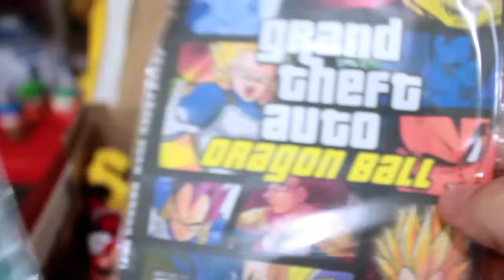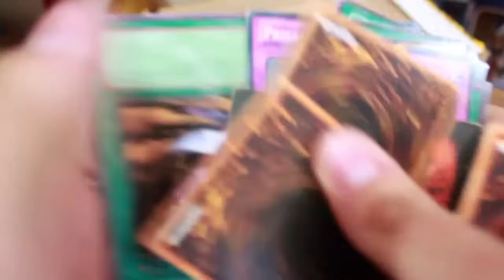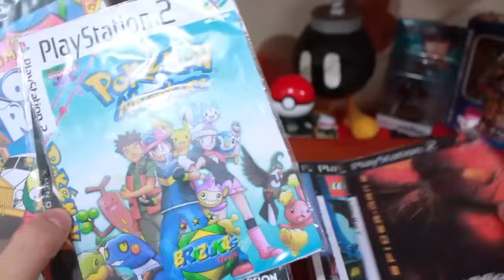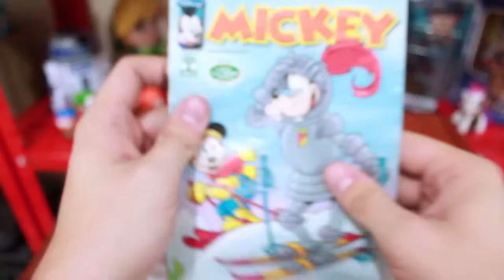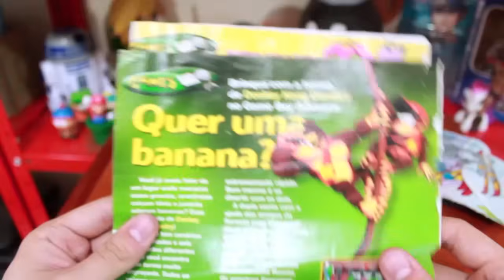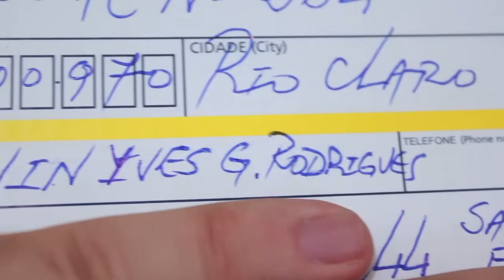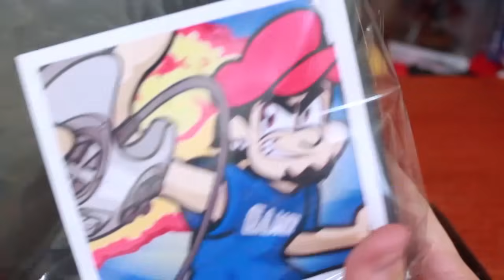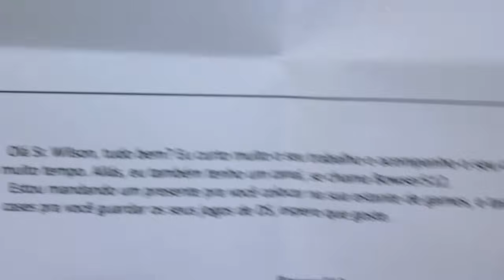BeyBlade do Ben10!? - Caixa Postal da Morte Mortífera #11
Envie o que quiser neste endereço!
Caixa Postal
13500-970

Quer acompanhar a Colônia de perto?

SrWilson: @SrWilsonCCA
Fresh: @FreshGames3

SrWilson: srwilsoncca
Fresh: freshgames94

Caixa Postal
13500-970